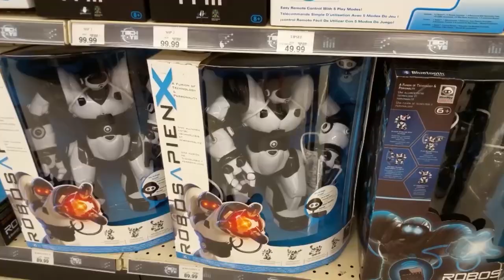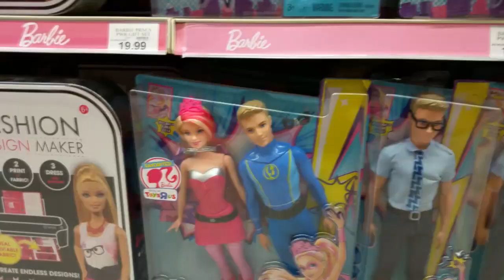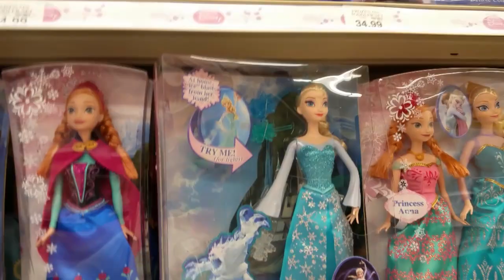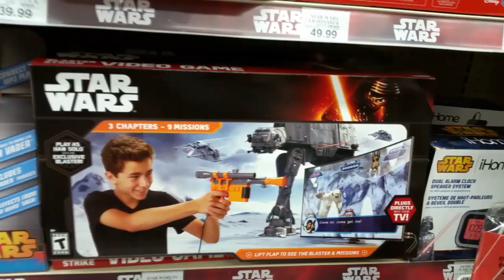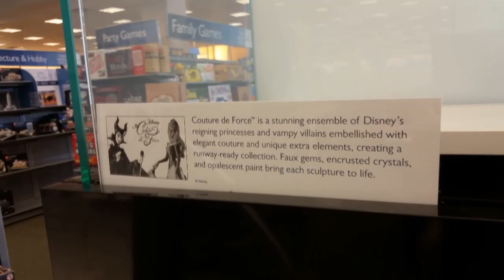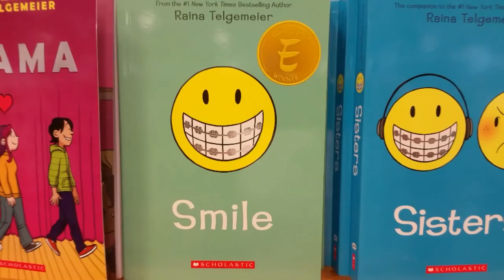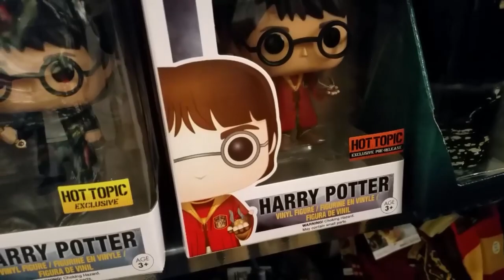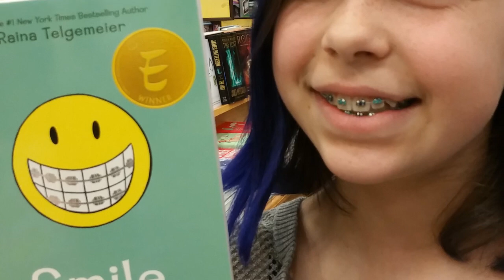TOY SHOPPING HUNT | LEGO, SURPRISE BLIND BAGS, DISNEY FROZEN, SHOPKINS & MORE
TOY SHOPPING HUNT | LEGO, SURPRISE BLIND BAGS, DISNEY FROZEN, SHOPKINS, STAR WARS, POKEMON, STEVEN UNIVERSE,  MY LITTLE PONY & MORE!

We Have GEAR! Shirts, buttons and more!